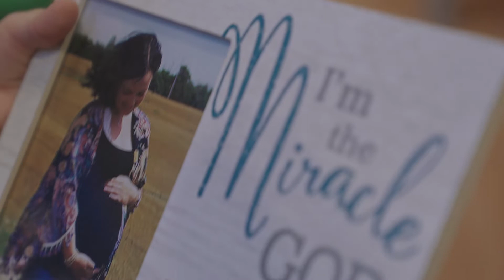Finding the Cadence